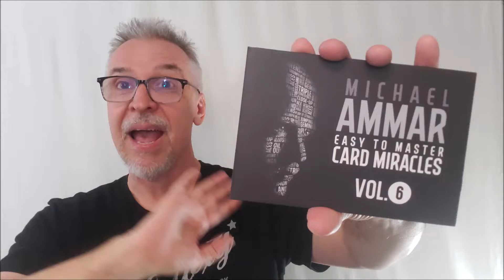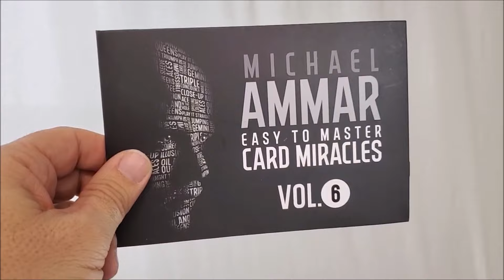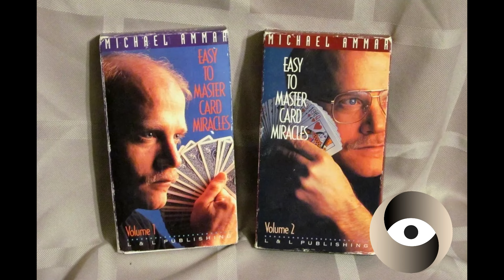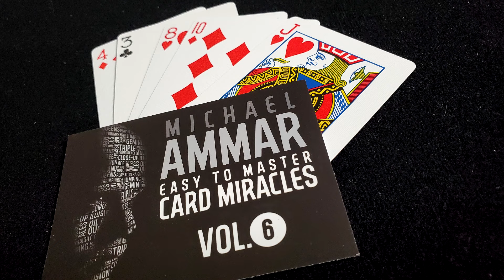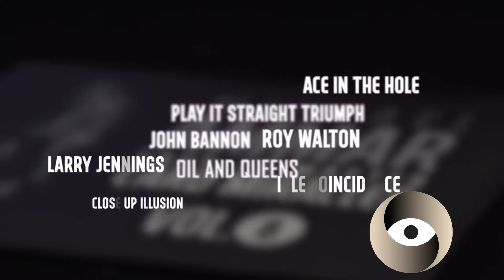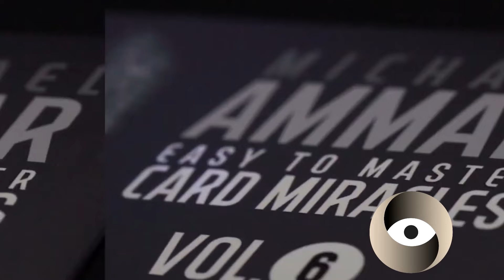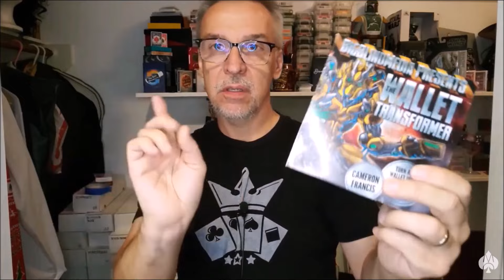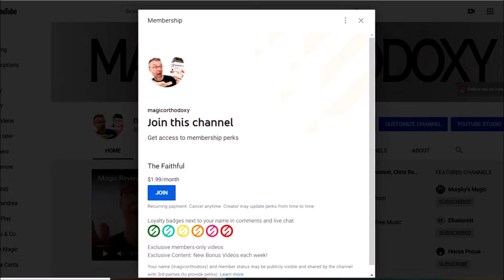Magic Review - Easy to Master Card Miracles Volume 6 by Michael Ammar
Buy Magic Books and Tricks I recommend

Magic Tricks
Best Magic
Easy Magic
Learn Magic